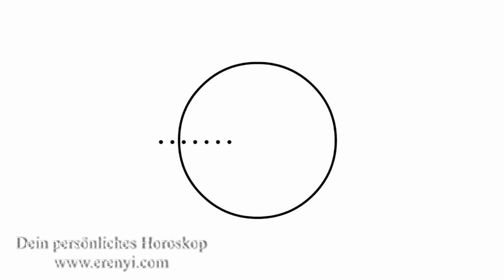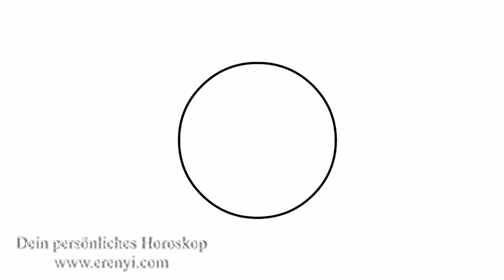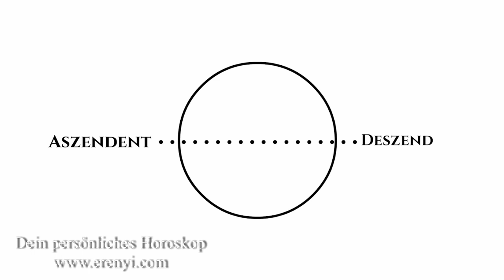Was ist der Aszendent im Horoskop - Astrokurs Teil 1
In meiner neuen online Reihe erkläre ich dir alle Begriffe rund um dein Horoskop und die Astrologie!

2002 hat er seine Leidenschaft zum Beruf gemacht und er begleitete seitdem hunderte Klienten in Seminaren, Einzelsitzungen und auch online.